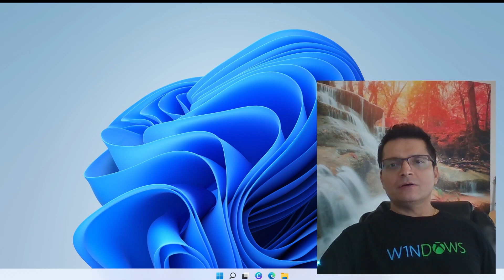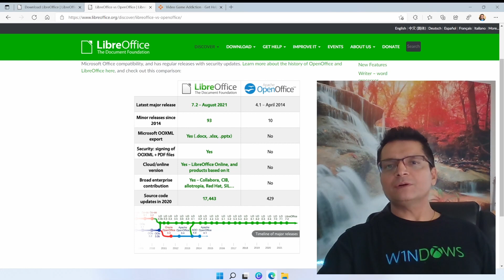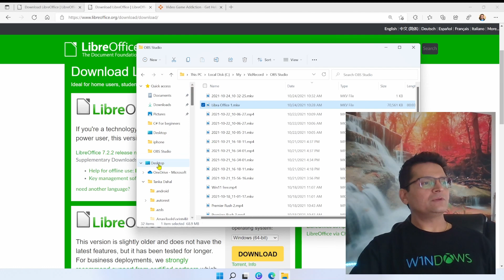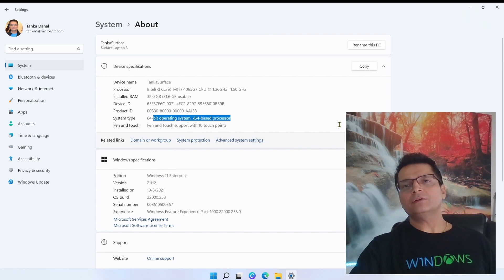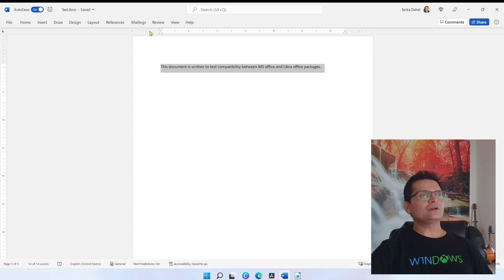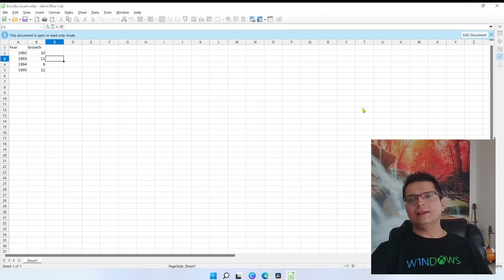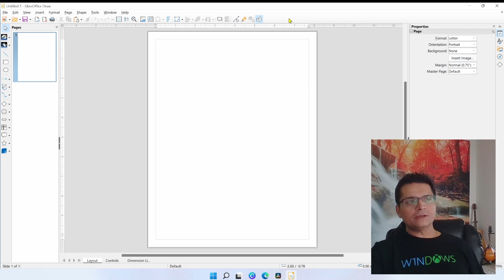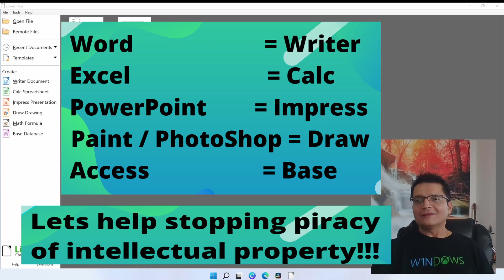Office package फ्री मा पाउनुस्! Free & best alternative to Microsoft Office Package.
Microsoft Office is free for personal use if you use online version (link below) but if you want it offline, you will have to pay money. I have explained best alternative to that. You can get alternate to Word, Excel, PowerPoint, Access, Paint/Photo Shop and more.